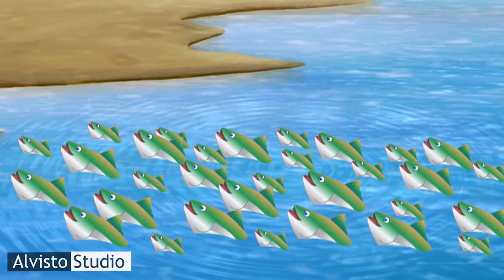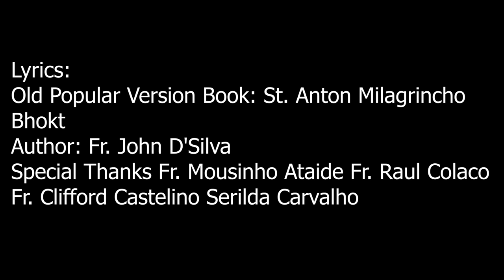Sant Anthoni Ochorianchea Santa (Traditional) || Elton Simoes|| Ft. Elvis Mascarenhas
Video: Alvisto Studio

Music Arrangement: Elton Simoes

Musicians:
Trumpet- Daniel Britto
Flute- Alvister
1st Violin- Velerio Mascarenhas
2nd Violin- Cleon D'souza

Rendered Composition: Maestro Francisco Quadros 01/09/1974

Lyrics: Old Popular Version
Book: St. Anton Milagrincho Bhokt
Author: Fr. John D'Silva

Special Thanks
Fr. Mousinho Ataide
Fr. Raul Colaco
Fr. Clifford Castelino
Serilda Carvalho

Lyrics:

Sant Anthoni Ochorianchea Santa
Portugalcho tum onod vortouta
Amchea pasun mag bogta
Atam ani amchea mornachea vella

Tum orassao kortaloitea vella
Munis distal tujea sangata
Bogta tujea livrar khelta
Menino Jesus razancho Raza

Kristanvanchem xastr munon khorem
Bogta dakhoun Tunvem dilem
Jednam dorheache deger pregar kelem
Ani masllem voir soron aikolem

Kossolei tumchi vost chorlearu
Sant Anthonic agoun kelearu
Ani tacher visvas dovorlearu
Chorleli vost mellta khuimsorui aslearu